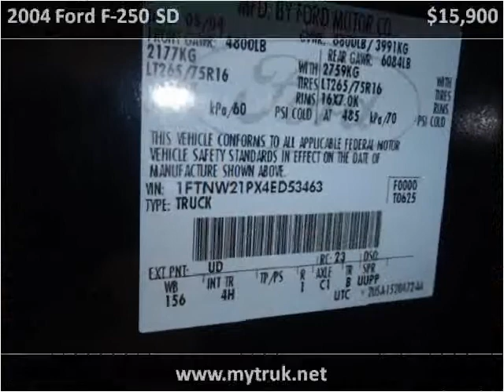2004 Ford F-250 SD Used Cars Jackson TN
This 2004 Ford F-250 SD is available from Southern Trucks and 4x4.